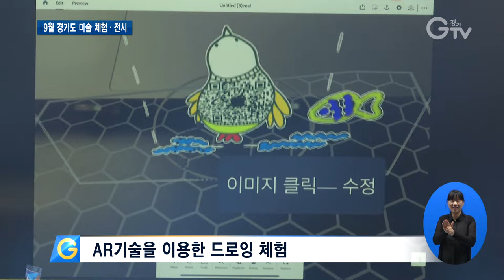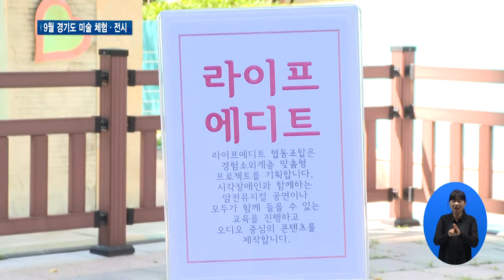기술과 미술의 예술적 만남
[앵커멘트]
가을을 맞아 나들이 떠나시는 분들 많으실 텐데요. 2022 미술주간을 맞아 경기도에서도 다양한 미술행사들이 진행되고 있습니다. 지난 주 안산과 화성에선 미술과 기술이 접목된 독특한 체험 프로그램이 열렸는데요. 9월 경기도 미술체험과 전시 이슬비 기자가 소개해드립니다.

[리포트]
그림 그리기에 집중하는 아이들.

종이에 그린 캐릭터를 사진으로 찍고 이를 태블릿PC에 옮겨 그림만 따로 떼어내는 작업을 합니다.

직접 그린 캐릭터를 증강기술을 이용해 광장 이곳 저곳에 띄워봅니다.

색다른 미술체험에 더운 줄도 모르고 구석구석을 누빕니다.

[인터뷰] 김민채 / AR드로잉 체험 학생
그냥 미술관은 보기만 하는데 (이곳에선) 재밌게 체험도 하고 직접 체험해보니까 신기하고

한쪽에선 다양한 소리가 어울려 귀를 쫑긋 기울이게 합니다.

녹음된 파도 소리 위에 색을 칠하듯 다른 소리들을 입혀 공동 음악작품을 만드는 작업이 한창입니다.

각자 소리가 날 만한 재료들을 찾아와 소리를 녹음하고 그 소리들이 모여 하나의 음악 작품이 됩니다.

[인터뷰] 박도혜 / 경기문화재단 경기창작센터 주임
아이들이 증강 기술이나 루프스테이션 같은 평소에 접해보지 못한 기술을 활용해서 예술작품들을 만들고 이를 메타버스 갤러리 안에 내 작품을 전시함으로써 색다른 기억을 남길 수 있지 않을까

색색의 천들을 엮어 만든 아기자기한 소품들.

산업폐기물로 쓰레기가 될 뻔했던 천들을 모여 귀여운 위빙작품으로 재탄생했습니다.

한쪽에는 시각장애인을 위한 오디오북도 선보이고 있습니다.

기술과 미술을 융합한 실제 사례를 전시해 생활 전반에서 예술의 의미와 필요성에 대한 공감대를 형성했습니다.

이외에도 2022 미술주간을 맞아 도내 곳곳에서 다양한 체험과 전시가 이어지고 있습니다.

과천현대미술관에선 ‘다다익선: 즐거운 협연’ 이라는 주제로 백남준의 다다익선을 복원해 다시 켜는 것을 기념한 아카이브 전시가 예정돼 있습니다.

성남아트센터에선 41회 대한민국미술대전 전통미술과 공예부분에서 수상한 작품들을 선보일 계획입니다.

[자막]
1. 안산어촌민속박물관 / 미술로 예술海
2. AR기술을 이용한 드로잉 체험
2. [인터뷰] 김민채 / AR드로잉 체험 학생
3. 주변 사물 이용한 꼴라주 음악 체험
4. [인터뷰] 박도혜 / 경기문화재단 경기창작센터 주임
5. 화성 홍사용문화거리 / 데카르트(Tech+Art) 프로젝트
6. (박스자막)
7. 영상취재: 김현우 영상편집: 강윤식